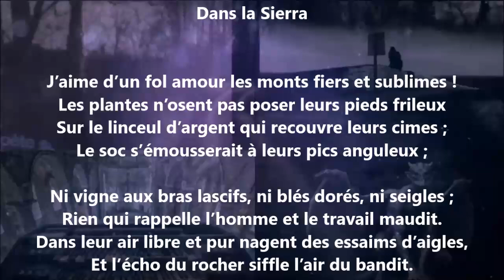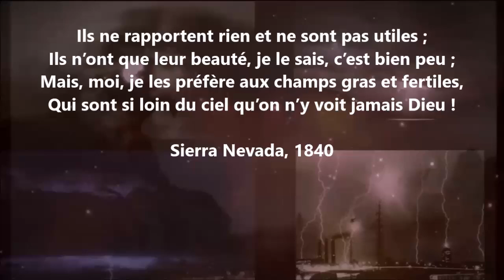Dans la sierra - Théophile Gautier lu par Yvon Jean